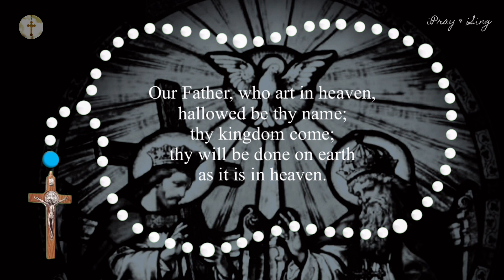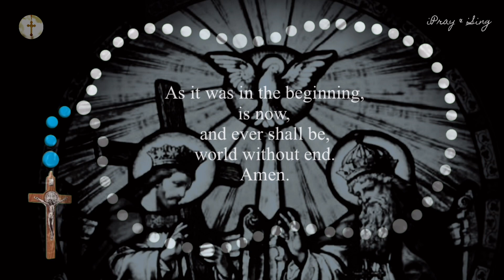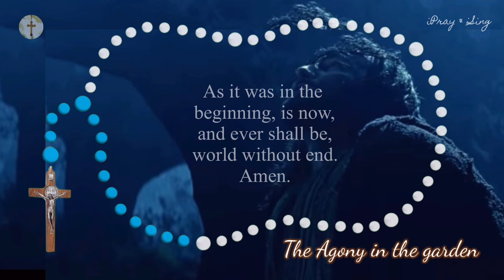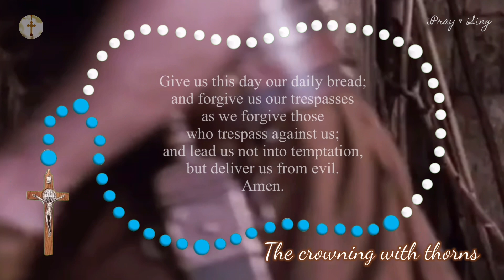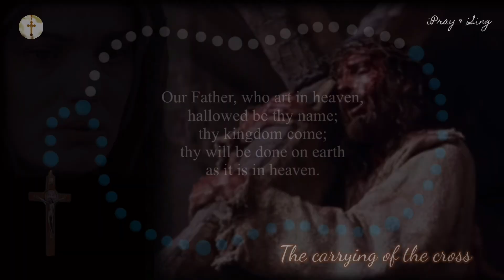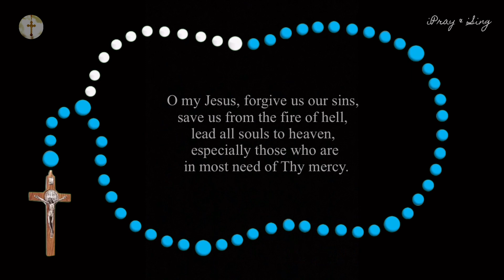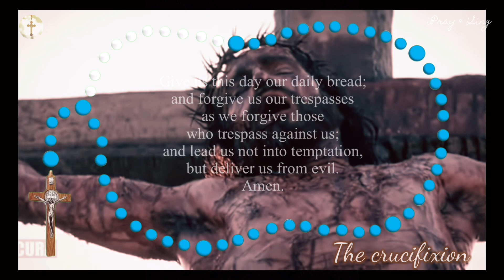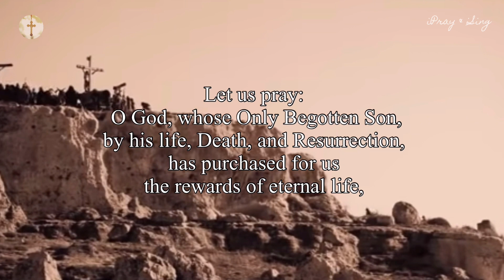The Sorrowful Mysteries - Tuesday & Friday with video clips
Video clip inserted on every mystery. So we will have a better contemplation on the mysteries. Praying the holy rosary is all about the contemplation of the mysteries of our Lord Jesus Christ. It is to remember and to remind us how Jesus showed His love to us . that He died on the cross for our sins. John 3:16 , “For God so loved the world that He gave His one and only Son, that whoever believes in Him shall not perish but have eternal life.”

HOLY ROSARY: SORROWFUL
MYSTERIES (TUESDAY & FRIDAY)
First Sorrowful Mystery -
The Agony in the Garden
Second Sorrowful Mystery -
The Scourging at the Pillar
Third Sorrowful Mystery -
The Crowning With Thorns
Fourth Sorrowful Mystery -
The Carrying of the Cross
Fifth Sorrowful Mystery -
The Crucifixion